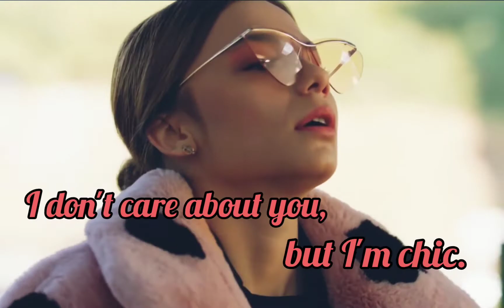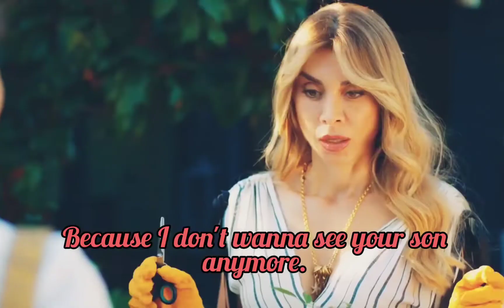TURKISH WOMEN [Million dollar] MultiFemale (Reuploaded)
Series: Sen çal kapımı (Eda, Fifi, Melek, Ceren, Piril)
              Zalım Istanbul (Ceren, Cemre, Damla, Oya)
              Hercai (Reyyan, Yaren, Gonül)

Song: Million dollar (Noa Kirel) slowed and reverb by -rarchiveu-

You can follow me for more on my Instagram《tttrancapalanca》